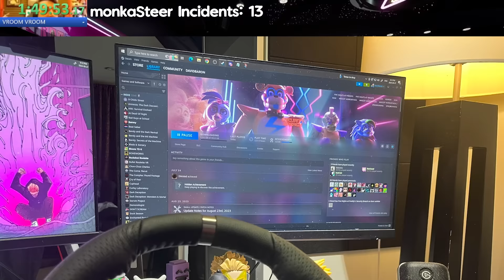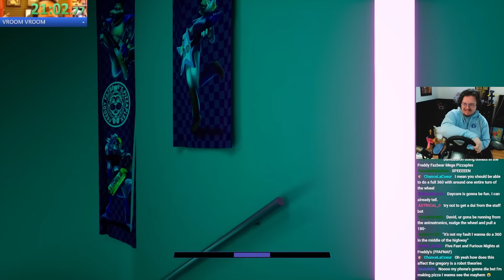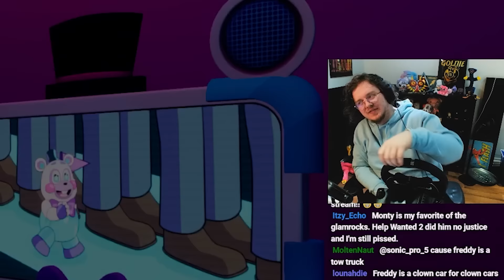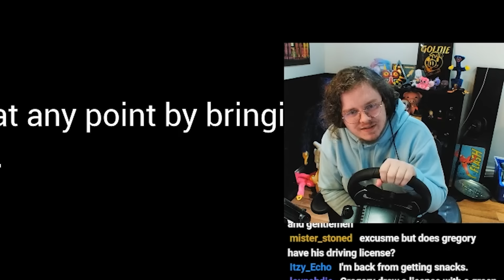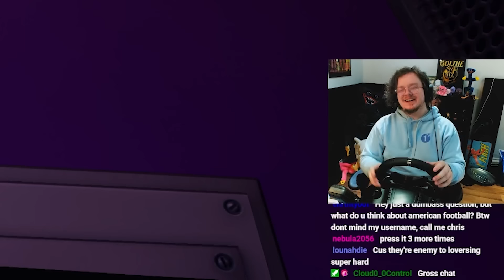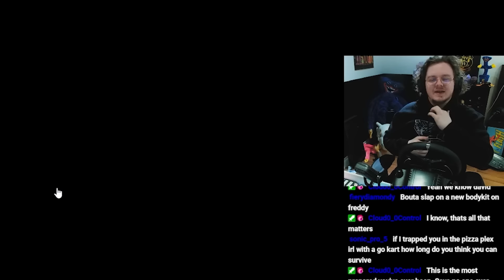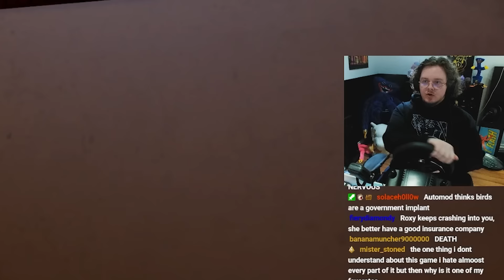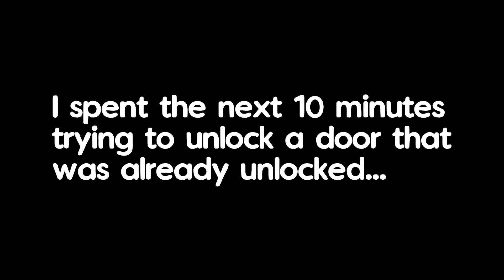How I beat Security Breach with a STEERING WHEEL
Edited by: Myself and @Factatac

 @djsterf  also did this idea awhile ago (I was recently informed)